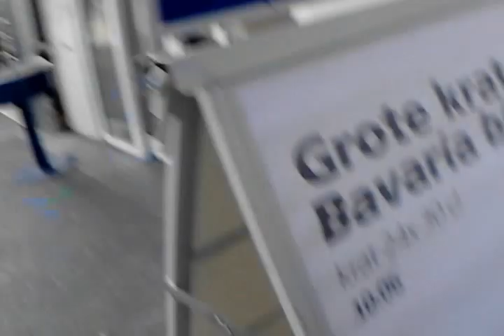where Anny lived